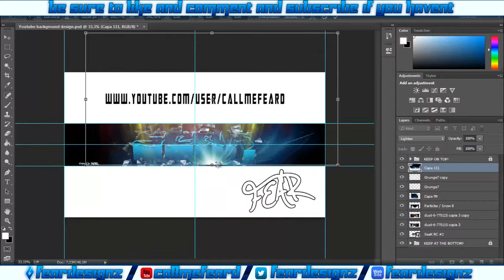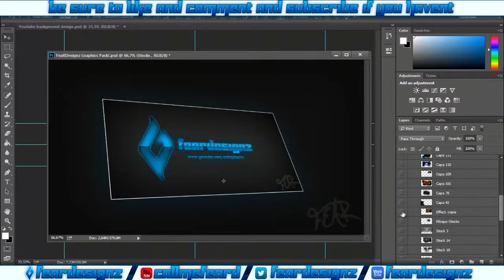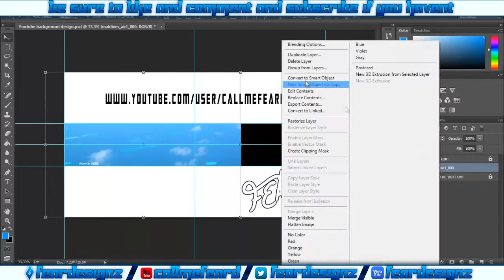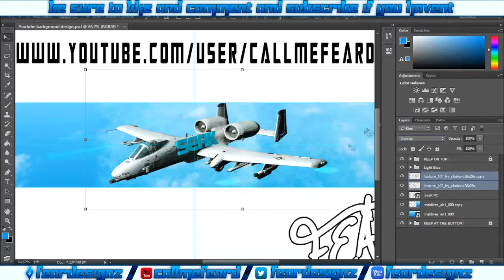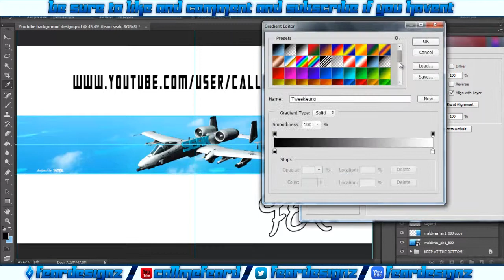TeamSeaK Gfx Rc Challenge 2 in 1!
what is up guys im bringing you guys an new video today im going for the SeaK recruitment challenge i whas former SeaK when they had 20k but i think they ended but there back. the first one your gonna watch isnt my best one im making another one thats gonna look way better so i hope you still enjoy it! be sure to like and comment and subscribe if you havent yet! if you check on my portofolio you see what i make at the buttom is what i make now the ones on the top are the ones that i made an while ago. im trying to go for some rc to get an litle known in the community!

Skype: justtrico

Song:
Hendersin - Dear Hip Hop
Hendersin - Levels

-FeaRDesignz